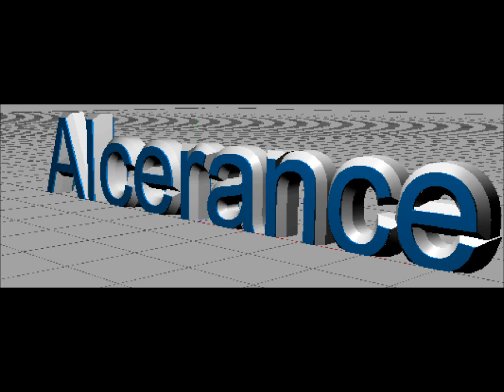French Ligue 2 - ESTAC Troyes vs. AS Monaco - August 6, 2011 (FINISHED)